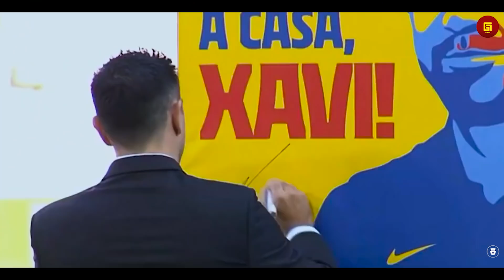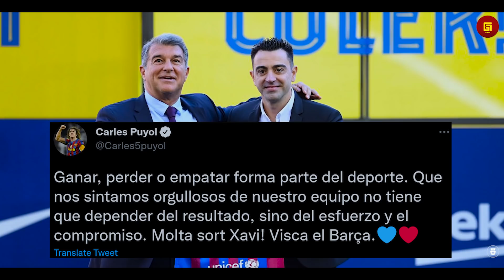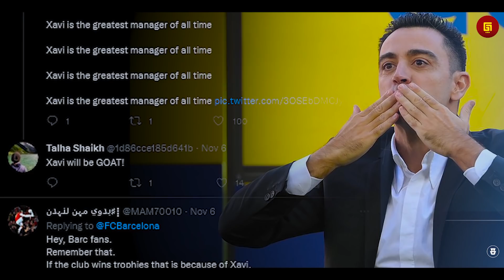“Puyol dan Pep Optimis Dengan Xavi” Lihatlah Reaksi Dari Dunia Melihat Kembalinya Xavi Hernandez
“Semua Percaya Dengan Xavi” Lihatlah Reaksi Dari Dunia Melihat Kembalinya Xavi Hernandez di Camp Nou

Garuda Legend Team Official :

Admin :@Zaydan

GL News
GALZ
Garuda Legend
Timnas Legend